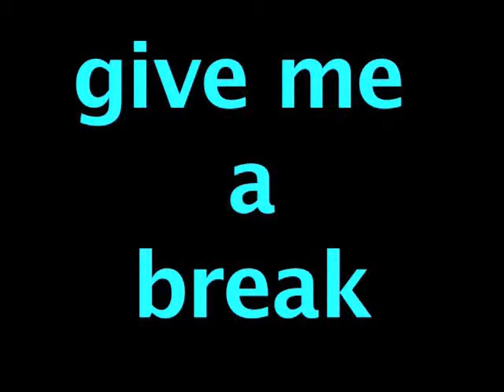(The Video) IT NEVER RAINS IN CALIFORNIA by TONY D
All Vocals & Instruments by TONY D
(An Albert Hammond Cover)
Video by TONY D